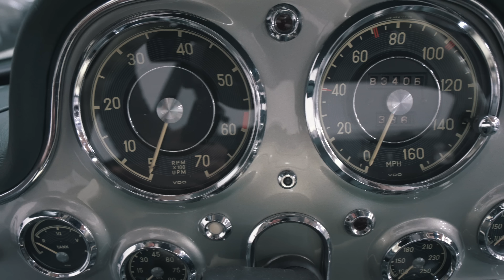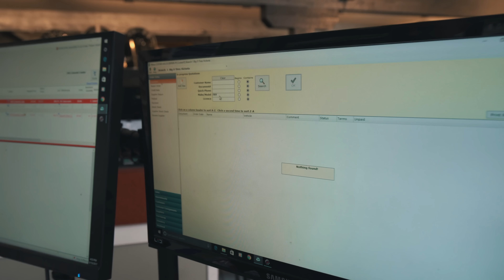The DDE Lamborghini build IS DONE!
It's Done! The day I started to think would never come is here! The 2.1 DDE Lamborghini Huracan build is complete and I must thank everyone involved! From Vorsteiner and Protective Film Solutions for the hustle down to the last minute before my car had to be put onto Plycar Automotive Logistics transport for shipping to Ace Spade Rally! Now the adventures begin! I want to meet as many of you as possible so I'll announce the locations and dates where I will be on my website and in the video descriptions!

I spend most of my time making videos for YouTube and then the order of importance falls in the order from top to bottom in the list above FYI!